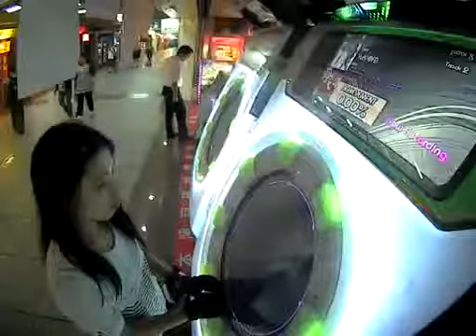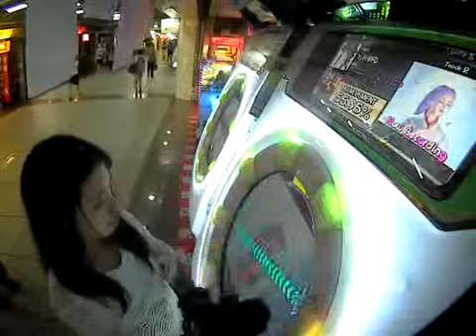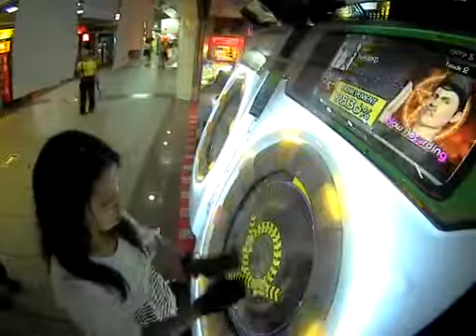【maimai】2014.09.09 レッツゴー!陰陽師 Master 99.01%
初99%，迴轉大失敗收尾OTL